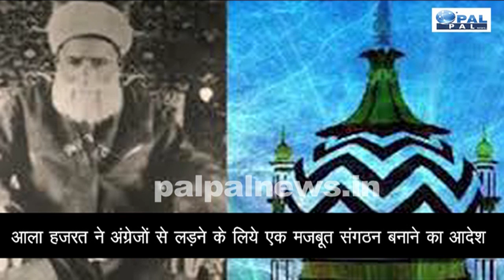आज़ादी की लड़ाई में आला हज़रत ने छोडा दिये थे अंग्रेजो के पसीने